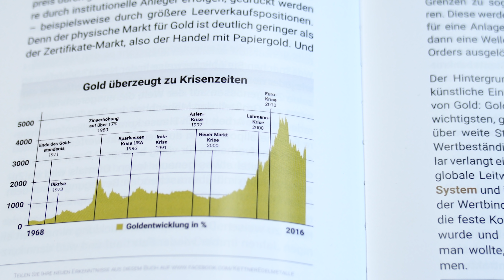AKTUELL: GOLD WIRD NIEMALS ENTTÄUSCHEN!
In diesem Video liefern wir Ihnen handfeste Argumente, die gegen die oft getätigte Aussage, dass Gold unzuverlässig sei sprechen.

Wie hat Ihnen das Video "Gold als Rettungsring für Ihr Vermögen! (Benjamin Deutsch im Interview)" gefallen?

Gold als Rettungsring für Ihr Vermögen! (Benjamin Deutsch im Interview)